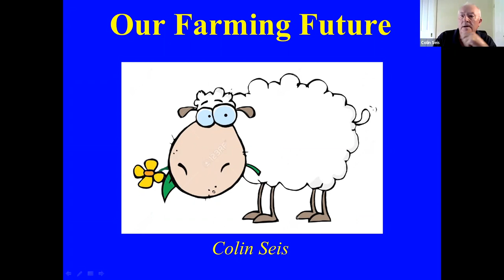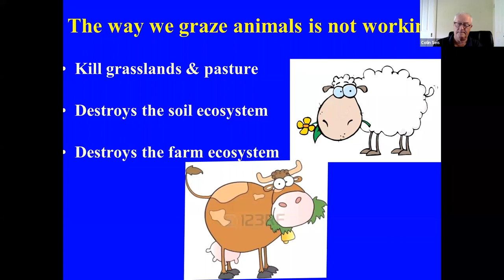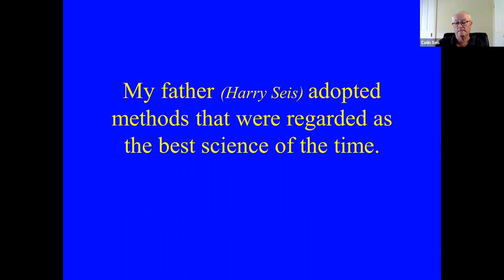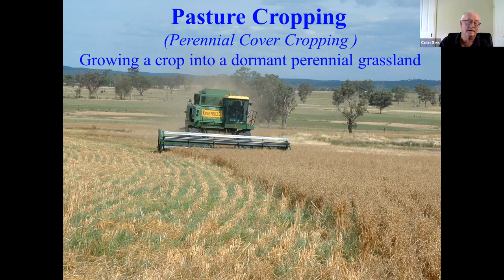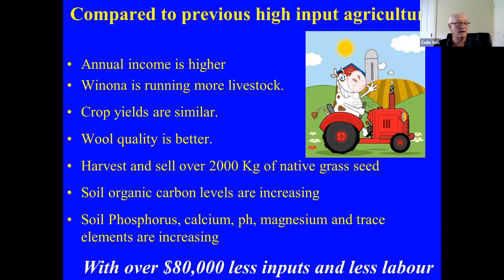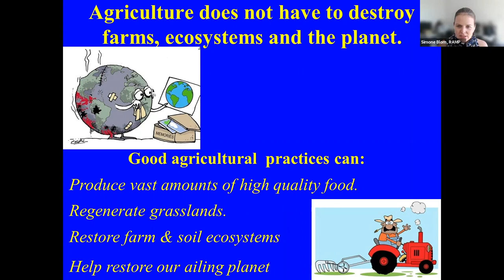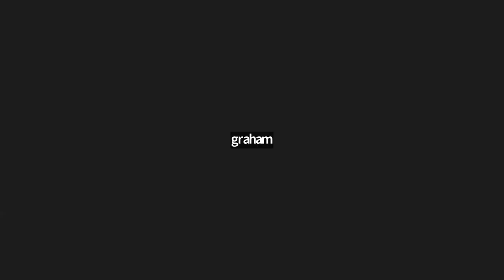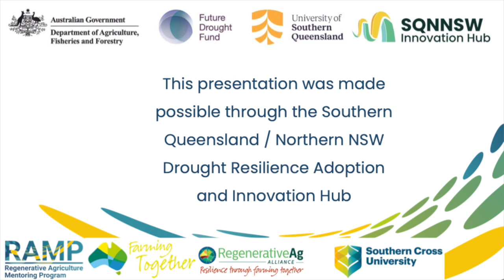RAMP innovation hub: Colin Seis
Colin Seis owns ‘Winona’, a 2000 acre property in the central tablelands of New South Wales. Here he runs around 4000 merino sheep, a merino stud, and grows approximately 500 acres of crops annually using his ‘pasture cropping’ technique. Having developed and adopted these techniques in 1993, Colin has become a pioneer in Regenerative Agriculture.